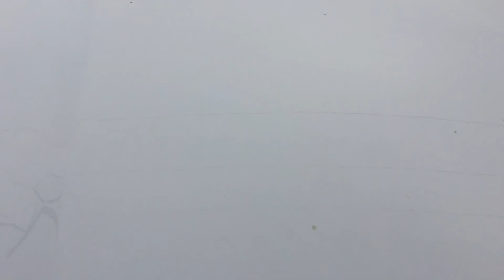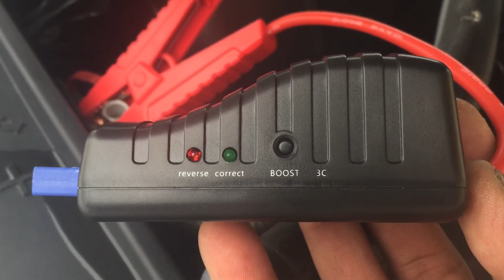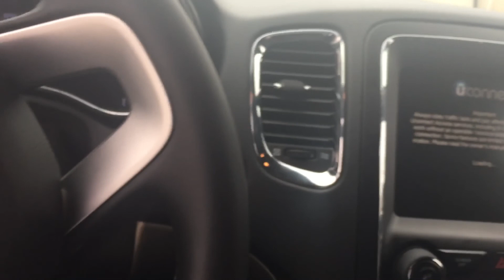2015 Dodge Durango Bad Battery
GooLoo Jump Box